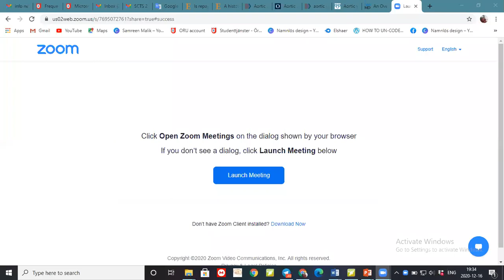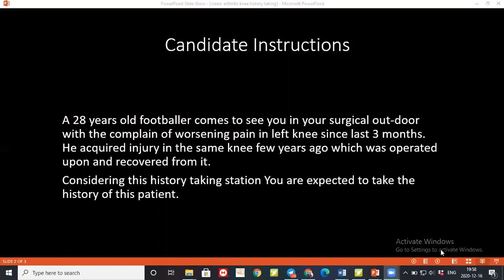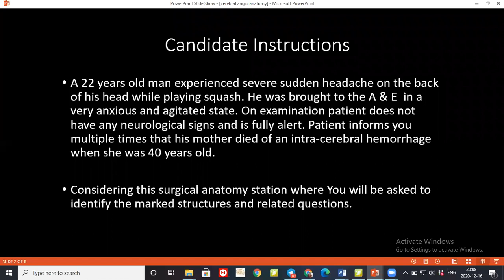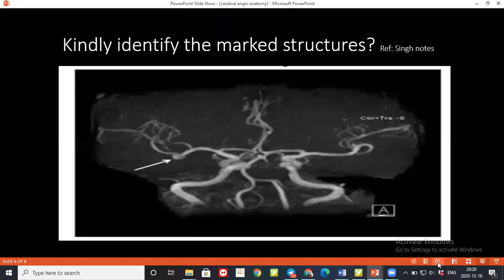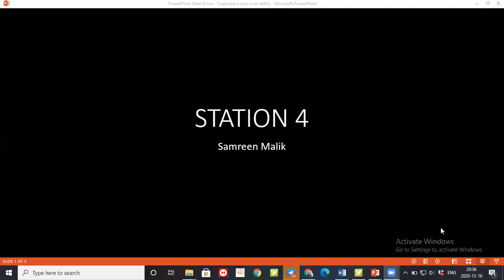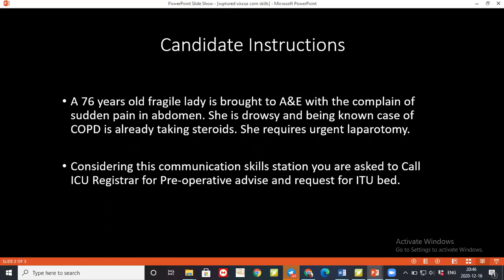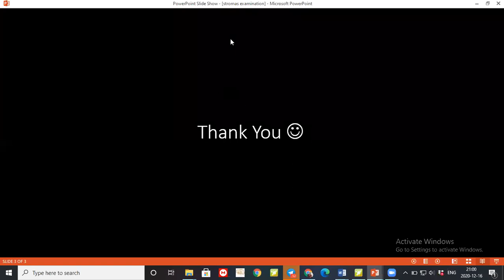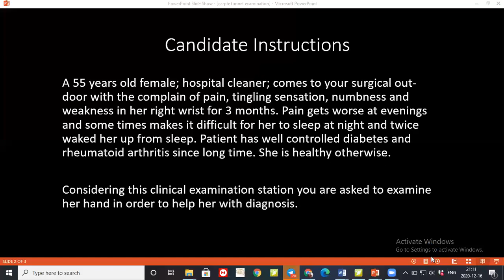RECORDINGS OF 2020-12-16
RECORDING CONTAINS FOLLOWING STATIONS:
1. HISTORY TAKING OF OSTEOARTHRITIS OF LEFT KNEE
2. SURGICAL ANATOMY OF CEREBRAL REGION
3. PNEUMOTHORAX | CENTRAL LINE INSERTION | CRITICAL CARE
4. CALL ICU Registrar for Pre-operative advice and request for ITU bed | COMMUNICATION SKILLS
5. CLINICAL EXAMINATION OF STOMA
6. CLINICAL EXAMINATION OF HAND | CARPAL TUNNEL SYNDROME